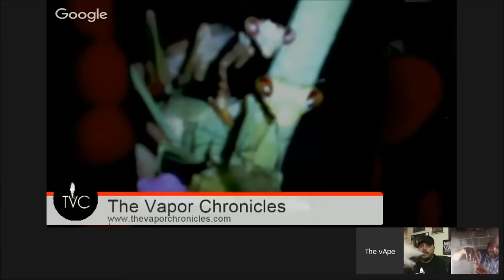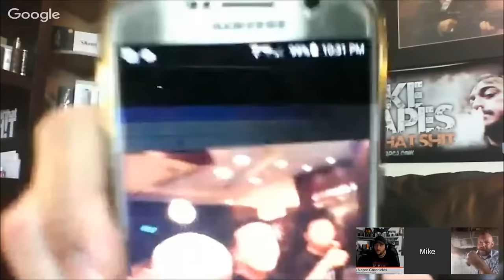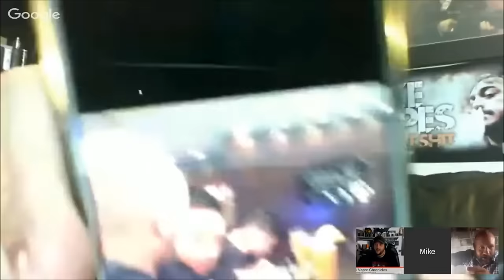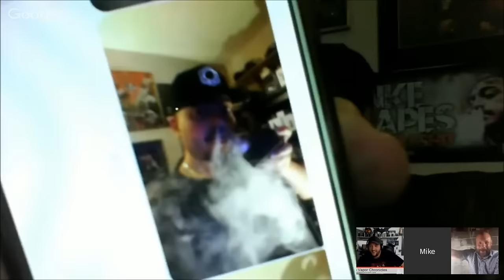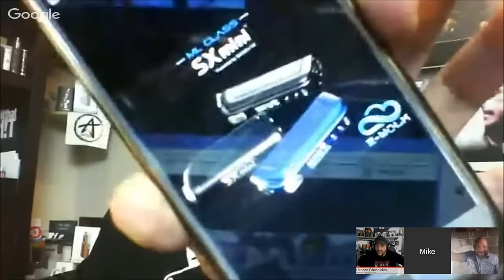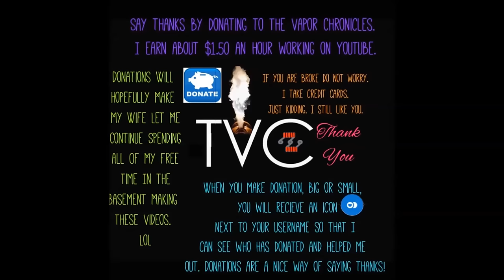The vApe Team Episode 26 Replay On TVC